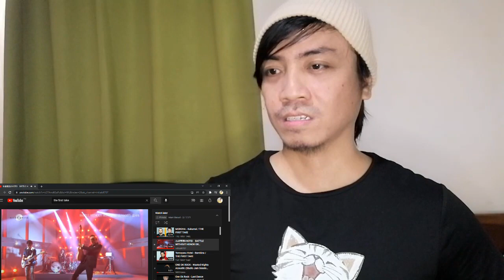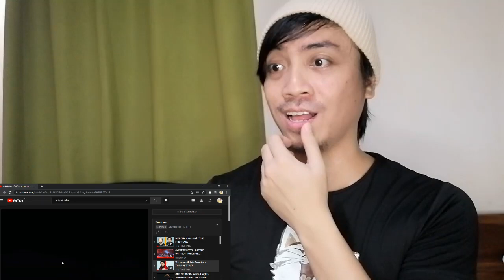布袋寅泰 Tomoyasu Hotei BATTLE WITHOUT HONOR OR HUMANITY(Bass.亀田誠治 REACTION